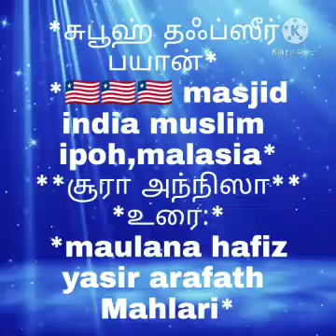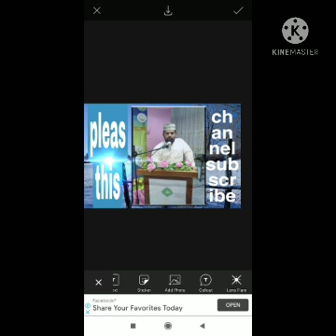சூரா நிஸா வசனம் 21